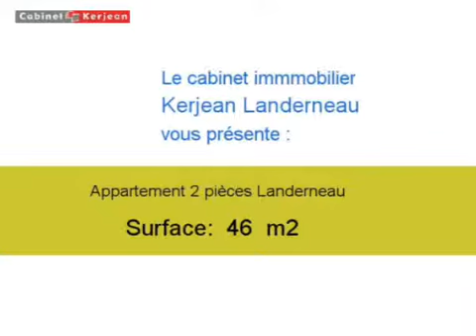Location Appartement Landerneau 29800 - 46 m2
Cliquez sur ce lien pour en savoir plus (prix, contacts)

A louer à Landerneau un appartement de 46 m2.

Annonce immobilière : Location Appartement Landerneau 29800 Finistère